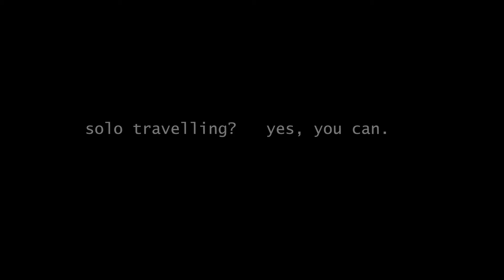Young Solo Female Travellers - News Filler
TRAVELLING SOLO.
Concept - Clear all the myths and misconceptions about females travelling solo. Starring - Kashish Khan

Topics to be discussed:
• Introduction
• Plan before you leave
• Dealing with parents
• Packing (Travel essentials)
• Menstrual Health
• Sexual Health
• Personal safety
• Accommodation
• General travel safety
• Meeting people
• Your experiences